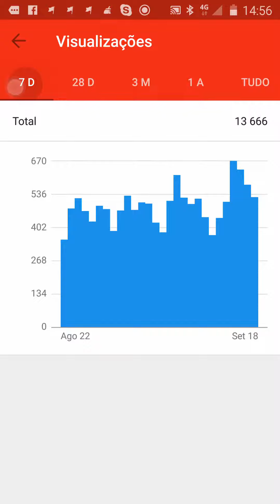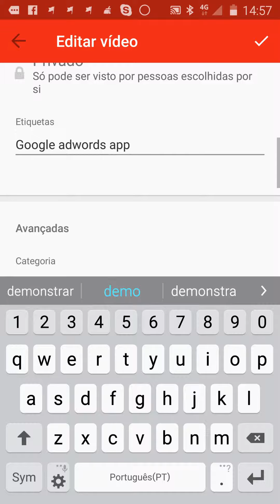Youtube Creator Studio app review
Análise à app mobile YouTube Creator Studio realizada por Vasco Marques.